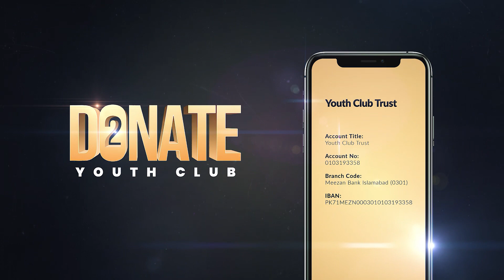Footsteps - Love for the prophet ﷺ | Complete Lecture | Tuaha ibn Jalil